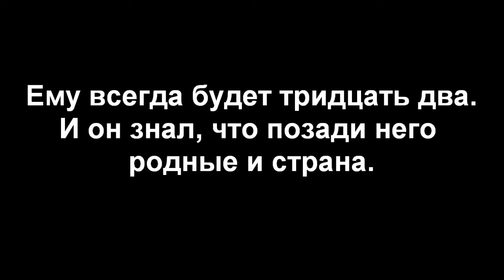Мой дед Алексей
Стихотворение "Мой дед Алексей". Автор - Теймураз Мамучадзе.